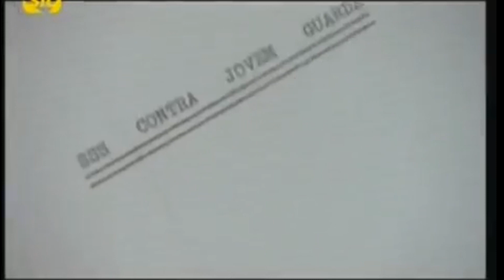JÔ SOARES QUASE PARTICIPOU DA JOVEM GUARDA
No dia do falecimento deste grande artista, contamos uma história pouco conhecida de como seus caminhos se cruzaram com os de Roberto Carlos  e companhia, e que quase resultou numa obra que seria certamente muito interessante!